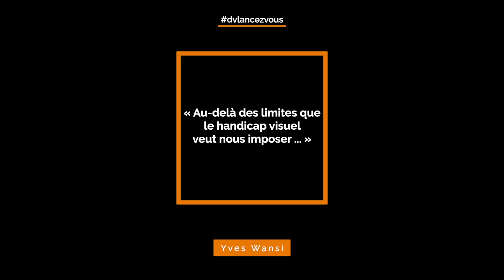dvlv1 Présentation officelle de la chaîne DV Lancez-vous - Yves Wansi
Présentation officielle de la chaîne DV Lancez-vous.
Après avoir crée l'association Vue (d') ensemble, nous lançons une chaine vidéo qui a pour objectif de motiver les malvoyants, non-voyants et voyants afin de réaliser leurs rêves et de s'émanciper.